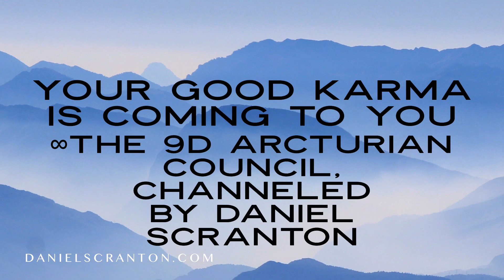Your Good Karma is Coming to You ∞The 9D Arcturian Council, Channeled by Daniel Scranton